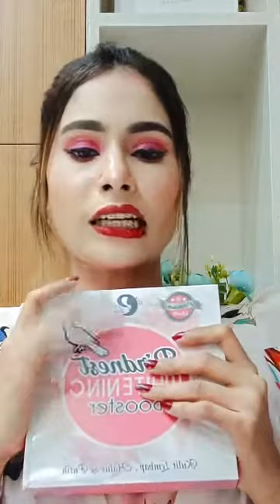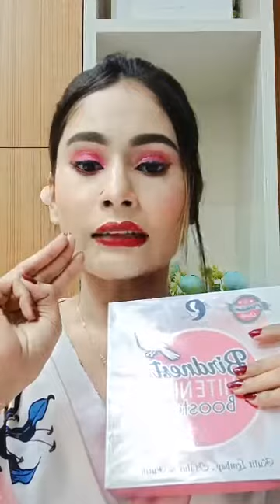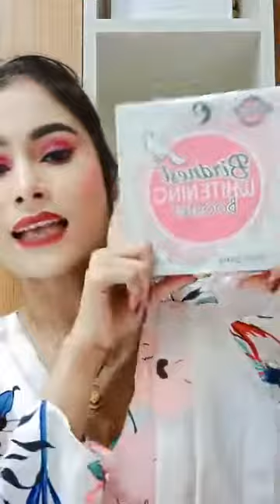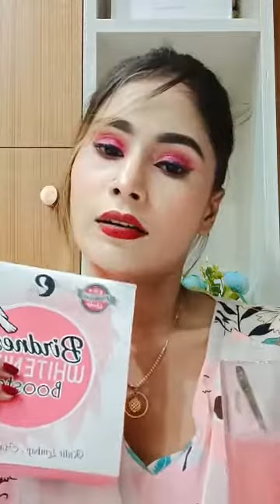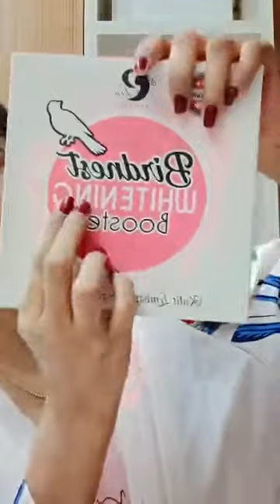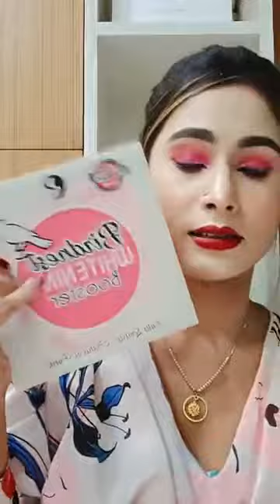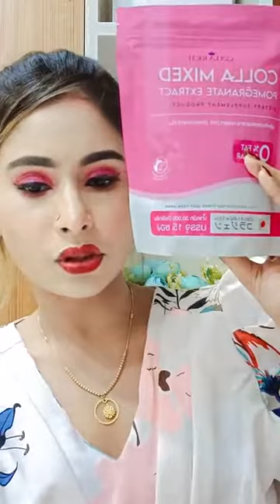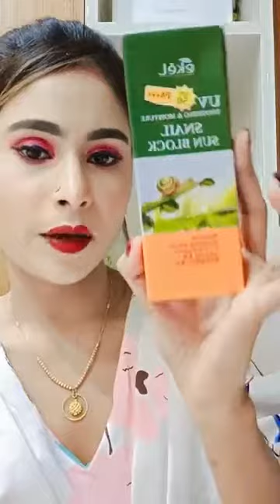khazana cream review